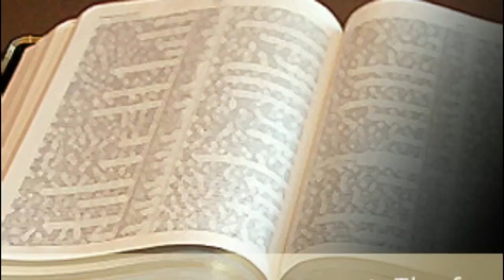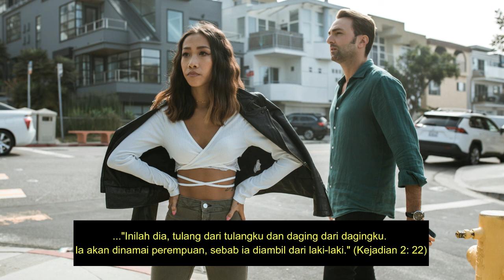ALLAH TIDAK MENJODOHKAN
Pandangan umum yang berkembang adalah Allah menjodohkan padahal Alkitab tidak berkata demikian. Simak ulasan di dalam video ini